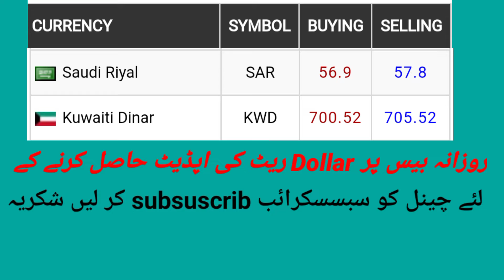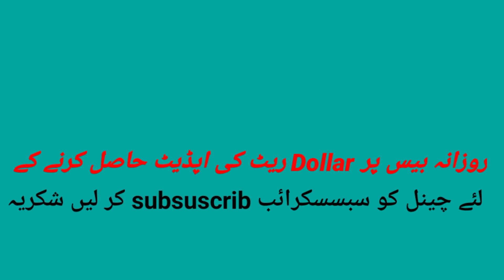dollar rate today in pakistan currancy rate in pakistan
this video is about currancy rate dollar rate